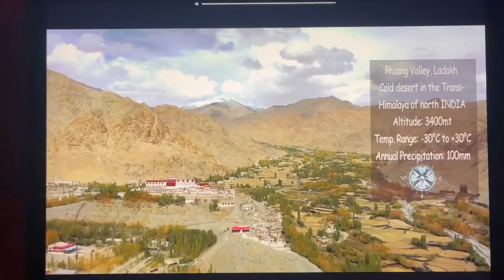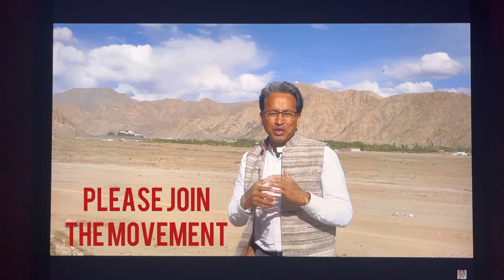I live simply|movement by Sonam Wangchuk|stop global warming |streetart|join the revolution|Ladakh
I have painted a public wall to connect to the public of leh/ tourists / students / visitors and everyone passing by to the idea of “I Live Simply “ by sir
 Sonam Wangchuk…here is a portrait of him and written i live simply ..as we love Ladakh
We love our country
We love our Mother Earth…

This could be an only solution we can try for a better world free from pollution …lets say together ,Lets live simply ……